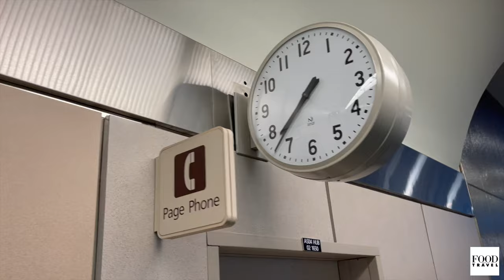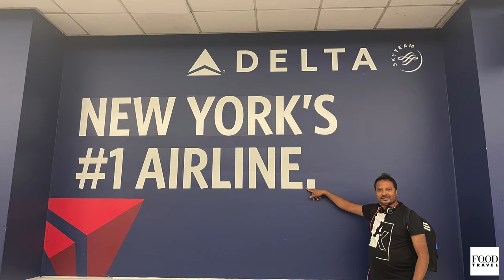Orlando Florida to LaGuardia Airport Vlog 1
A full flight onboard  delta from Orlando Florida to LaGuardia Airport  International Airport New York City. The entire flight lasted about 2.5 hours and was quite comfortable.